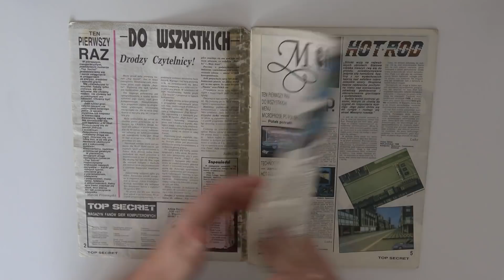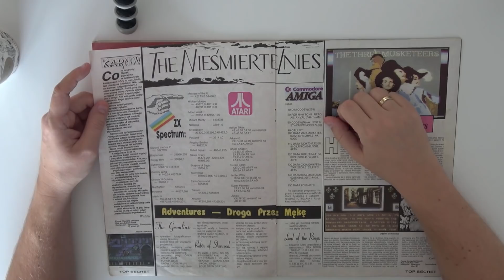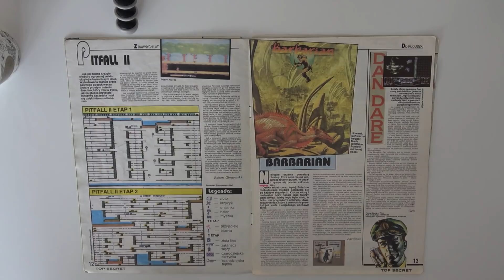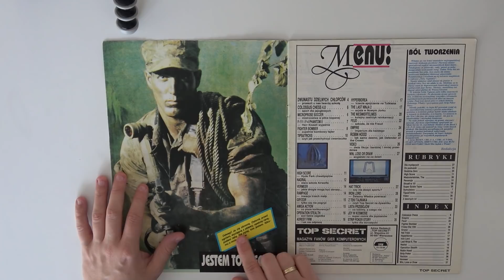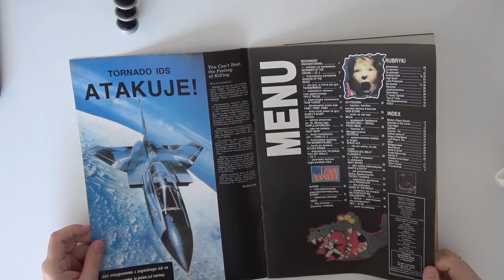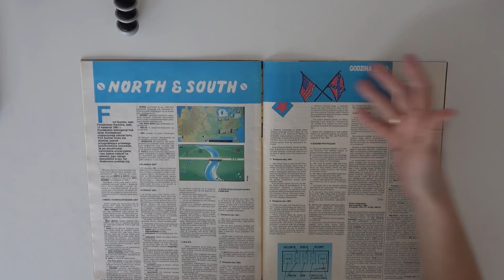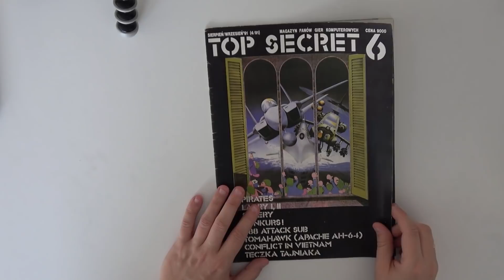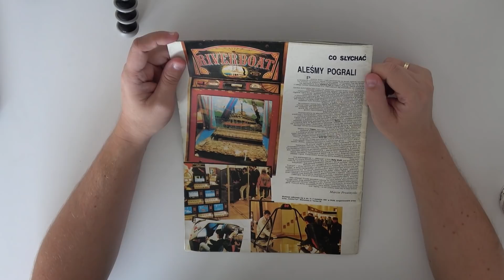Kiedyś to było! Part I (Stare czasopisma o grach)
Eksperymentalny odcinek o polskiej prasie komputerowej, jeśli obejrzałeś całość możesz sobie dać medal z kartofla